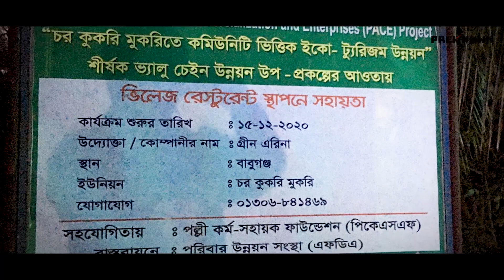চর কুকরি মুকরি_তারুয়া দ্বীপ_ট্রাভেল গাইড।। Wood_Wild_Nude Beach_অরণ্য_বণ্যপ্রাণী_সমুদ্র_নির্জনতা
চর কুকরি মুকরি (Char Kukri Mukri), ভোলা (Bhola) জেলা শহর থেকে প্রায় ১২০ কিলোমিটার দূরে অনেকটা সাগরের কোল ঘেষে মেঘনা ও তেতুঁলিয়া নদীর মোহনায় গড়ে ওঠা একটি চর। এই চর কুকরি মুকরিতেই রয়েছে বাংলাদেশের অন্যতম বৃহৎ বন্যপ্রাণী অভয়ারণ্য। বঙ্গোপাসাগরের কোল ঘেষে মেঘনা নদীর মোহনায় এর অবস্থান। চারিদিকে জলরাশিদ্বারা বেশিষ্ট প্রমত্তা মেঘনার উত্তাল ঠেউয়ে পলি জমতে জমতে এ দ্বীপটির জন্ম।  এখানে মেঘনা নদীর ঢেউ এমন রূপ পায় যা দেখলে মনে হবে আপনি সাগরের কোন সৈকতে অবস্থান করছেন। ১৯৮৯ সালের ১৪ মে বন বিভাগের কাছে এক (সর্বশেষ সংশোধিত) প্রজ্ঞাপনে লিখিত নির্দেশনা আসে, উপকূলীয় অঞ্চলের মানুষের জান-মাল রক্ষায় ভোলায় কমপক্ষে ৩ লাখ ৬০ হাজার একর জমিতে সংরক্ষিত শ্বাসমূলীয় (ম্যানগ্রোভ) বনায়ন করতে হবে। এ সময় মূলত শ্বাসমূলীয় গাছের চারা রোপণ করে বনায়ন শুরু করা হলেও পরে ক্রমে ক্রমে যুক্ত হয় সুন্দরী, গেওয়া, পশুর প্রভৃতি গাছের চারা রোপণ। এ ছাড়া গোটা এলাকা জুড়েই চোখে পড়ে বিপুল সংখ্যক কেওড়া গাছ। মূলত বিশাল এলাকা জুড়ে গড়ে ওঠা এই সব গাছ আর আশপাশের নারিকেল গাছ, বাঁশ ও বেত বন মিলেই এখানে তৈরি হয়েছে আকর্ষণীয় একটি ম্যানগ্রোভ বা শ্বাসমূলীয় বনাঞ্চল। বন বিভাগ ও বিভিন্ন সূত্র জানায়, ভাঙা গড়ার আবর্তে পড়ে বর্তমান কুকুরি-মুকুরি চরে বনায়নের পরিমাণ ৮৫৬৫ হেক্টর। যার মধ্যে বন্য প্রাণীর অভয়াশ্রম ২১৭ হেক্টর। বসতি ও কৃষি আবাদ আছে প্রায় ৪ হাজার ৮১০ হেক্টরে। চরের মানুষের প্রধান পেশা মাছ ধরা ও কৃষিকাজ। চর কুকরি মুকরির বনে যেসব প্রাণী দেখা যায় তার মধ্যে রয়েছে চিত্রা হরিণ, বানর, উদবিড়াল, শিয়াল, বন্য মহিষ-গরু, বন-বিড়াল, বন মোরগ, প্রভৃতি।
চর কুকরিমুকরি শীতকালের চিত্র ভিন্ন ধরনের। সূদুর সাইরেরিয়া থেকে ছুটে আসা অতিথি পাখিদের আগমনে চরাঞ্চলগুলো যেন নতুন রূপ ধারন করে। বিশেষজ্ঞদের মতে শীত মৌসুমে বাংলাদেশে প্রায় ৬৫০ প্রজাতির অতিথি পাখি আসে। এর মধ্যে সিংহ ভাগই ভোলায় অবস্থান করে। তখন স্বপ্নের দ্বীপ কুকরিমুকরি এর চর অতিথি পাখিদের অভয়ারন্যে পরিনত হয়।
এছাড়া এখানকার সমুদ্র সৈকতটিও বেশ পরিচ্ছন্ন ও নিরিবিলি। দেশের অন্যান্য পর্যটক কেন্দ্র গুলোর তুলনায় কুকরিমুকরি এর চিত্র কিছুটা ভিন্ন ধরনের। মাইলের পর মাইল কৃক্ষরাজির বিশাল ক্যান ভাস স্বপ্নের দ্বীপ কুকরি মুকরিকে সাজিয়েছে সাজের সমারোহে। যেখানে জীবিত গাছের সংখ্যা ৯ কোটিরও বেশি। চর কুকরিমুকরি এর ভেতর দিয়ে বয়ে গেছে একটি খাল। খালটির নাম ভাড়ানি খাল। মেঘনার বিশাল বুক থেকে বয়ে গিয়ে খালটি পড়েছে বঙ্গোপসাগরে। এখানকার ধু-ধু বালিয়াড়ির ওপর দাঁড়ালে সাগরের শোঁ শোঁ শব্দ ছাড়া আর কিছুই শোনা যাবে না। একটু সামনে এগোলেই ঢাল চর। এর পরই বঙ্গোপসাগর। এখানে উত্তাল ঢেউয়ের আছড়ে পড়া দেখলেই মনে পড়ে যাবে কক্সবাজার কিংবা কুয়াকাটা সমুদ্রসৈকতের কথা। স্থানীয় মানুষ এ স্পটটিকে বালুর ধুম নামে ডাকে। তবে কুকরিমুকরি এর প্রধান আকর্ষণ সাগরপাড়। এখানে দাঁড়িয়ে সূর্যাস্ত কিংবা সূর্য ডোবার দৃশ্য ভ্রমণপিপাসুদের মুগ্ধ করবে। আপনি চাইলে পাশের ঢালচরও ঘুরতে পারেন।

চর কুকরি মুকরি যাওয়ার উপায়:
★ ☆ ✮ ✯☼☻✦ ✧◆ ◇ ○ ◎ ● ◯๑❀✿⊙¤◆◇■ □〓≡⊙◎▧▨▪▫▣ ▤
ঢাকার সদরঘাট লঞ্চ টার্মিনাল থেকে ভোলার বেতুয়া গামী লঞ্চে উঠে পরুন। প্রতিদিন সন্ধ্যা ৭ থেকে ৮ টা পর্যন্ত ভালো মানের কয়েকটা লঞ্চ ছাড়ে। ডেকের ভাড়া ২০০-২৫০ টাকা, সিংগেল কেবিন ১০০০, ডাবল কেবিন ১৮০০ টাকা। রাতে লঞ্চেই খেতে পারেন। খাবার মোটামুটি ভালোই আছে। খাবার অর্ডার করার সময় দাম জিজ্ঞেস করে নিয়েন। বেতুয়া পৌছাবেন আনুমানিক ভোর ৫ টায়। সম্ভব হলে লঞ্চ থেকে ৬ টায়, মানে আলো ফুটার পর বের হন। বেতুয়া ঘাট থেকে অটো নিয়ে চলে যান চর ফ্যাশন বাস টার্মিনালে, অটো ভাড়া জনপ্রতি ৩০/৪০ টাকা, সময় লাগবে ২০/২৫ মিনিট। চর ফ্যাশন থেকে আপনি চর কচ্ছপিয়া যাওয়ার জন্য বাসে উঠে পরুন। সময় লাগবে ১ ঘন্টা থেকে ১ ঘন্টা ৩০ মিনিটের মত আর ভাড়া গুনতে হবে ৫০ টাকার মত। চর কচ্ছপিয়া থেকে দক্ষিন আইচা ঘাট যাওয়ার জন্য আবার অটো নেওয়া লাগবে। ভাড়া লাগবে সনপ্রতি ১৫/২০ টাকা। চর কচ্ছপিয়া থেকে কুকরি মুকরি যাওয়ার ট্রলার পাবেন৷। ভাড়া লাগবে জনপ্রতি ৪০ টাকা আর সময় লাগবে আনুমানি ১ ঘন্টা ৩০ মিনিটের মত।
চর কুকরি মুকরি ট্রলার ঘাট থেকে চর মুন্তাজ, আর চর মুন্তাজ থেকে চর কচ্ছপিয়া ঘাট রিসার্ভ ট্রলার (১৫/১৬ জনের) ৩৫০০ টাকার মত। দামাদামী করা লাগবে। কোথায় থাকবেন আপনি চাইলে চর কুকরি মুকরিতে রাত কাটাতে পারবেন। চরফ্যাশনের এম পি জনাব জ্যাকব সরকারি অর্থায়নে রেষ্ট হাউজ করেছেন, যায় প্রতিটি রুমের ভাড়া ২০০০ টাকা ও ৫০০০ টাকা। রুম বুক করলে হাজার খানিক টাকা হানিফ ভাইকে পাঠিয়ে দিতে পারেন। হানিফ সাহেবের মোবাইল নাম্বার ০১৭৩৯৯০৮০১৩। এই রেস্ট হাউজে একটা টেনিস কোর্ট আছে, সুইমিংপুল আছে (যদিও পানি ময়লা), সব রুমেই এসি আছে, রুম গুলা বড়, বিদ্যুৎ ব্যবস্থা বলতে সোলার প্যানেল এবং জেনেরেটোর। রেস্ট হাউজের কর্তৃপক্ষের মতে এক রুমে ২ জন থাকা যায় কিন্তু এক রুমে ৪ জন অনায়াসে থাকতে পারবেন। আবহাওয়া ভালো থাকলে ক্যাম্পিং (Camping) করতে পারেন। কোথায় খাবেন কোস্ট ট্রাস্ট, বন বিভাগ, ইউনিয়ন পরিষদের রেস্ট হাউসে আলোচনা সাপেক্ষে খাবার ব্যবস্থা আছে।

 খরচ-
★ ☆ ✮ ✯☼☻✦ ✧◆ ◇ ○ ◎ ● ◯๑❀✿⊙¤◆◇■ □〓≡⊙◎▧▨▪▫▣ ▤▥▦
 ঢাকা টু বেতুয়া (চরফ্যাশন) - লঞ্চ- কেবিন ১১০০/২২০০/ ডেক-৩০০ বেতুয়া টু চরফ্যাশন বাজার- অটো- জনপ্রতি -১৫/২০ চরফ্যাশন বাজার টু কচ্ছপীয়া ঘাট - অটো রিজার্ভ ৩৫০ / বাস - ৩০+ অটো ১০ কচ্ছপীয়া ঘাট টু ঢালচর - রিজার্ভ নৌকা ৫৫০০ (সথে চর কুকরি মুকরি) ঢালচর টু চর কুকরি মুকরি- রিজার্ভ নৌকা চর কুকরি মুকরি টু কচ্ছপীয়া- রিজার্ভ নৌকা সেম ভাবে ঢাকায় ফেরত আসা। খাবারে জন্য নিজেদের বাজার নিয়ে যেতে হবে ঢালচর এ। চর কুকরি মুকরিতে খাবারে বেশ কয়েকটি হোটেল আছে।

জয়(মালিক-গ্রীণ এরিনা রিসোর্ট  এন্ড রেস্তোরা)-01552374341, নারিকেল বাগানে তাবু এবং সব সার্ভিস জন্য যোগাযোগ করতে পারেন জয়ের সাথে।